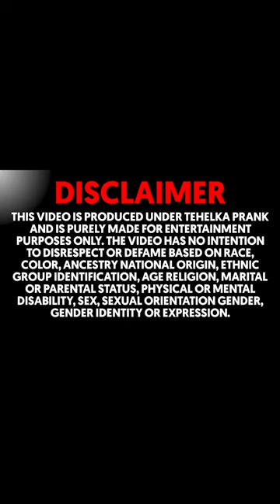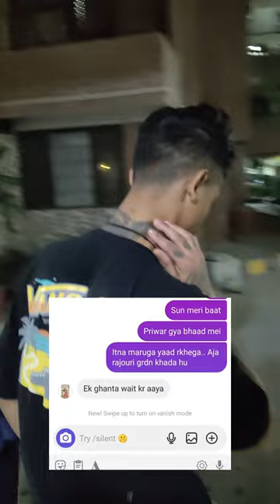Instagram पर हुई लड़ाई 2 सगे भाइयो की 😨